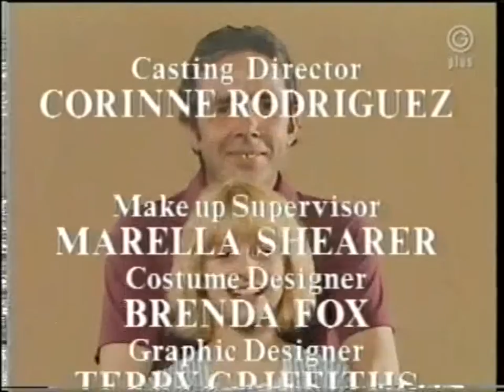Me And My Girl 02x06 - Swings and Roundabouts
When Eye Catchers suffers a cash crisis an Indian entrepreneur,Babu Bhatti,offers to put up the cash if Simon can persuade the visiting Dean Martin to perform at a closing cabaret at a conference he is arranging. Eventually Dean Martin is tracked down on a golf course where Simon accidentally knocks him out with a golf ball and Nell applies First Aid. Dean Martin agrees to sing and the money is handed over though Mr. Bhatti realizes he really wanted Jerry Lewis.